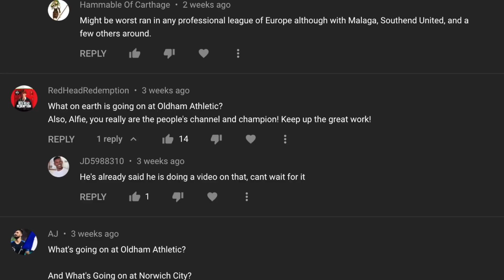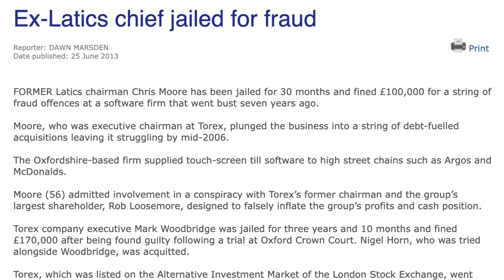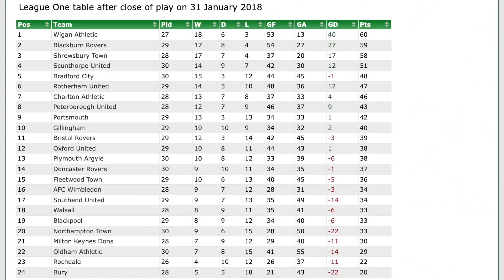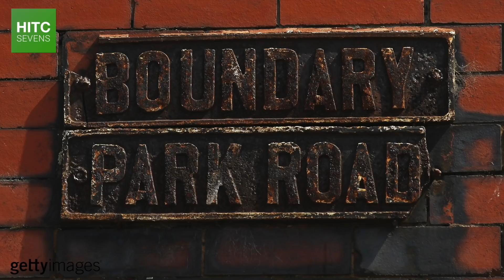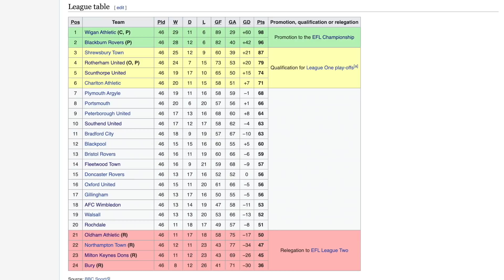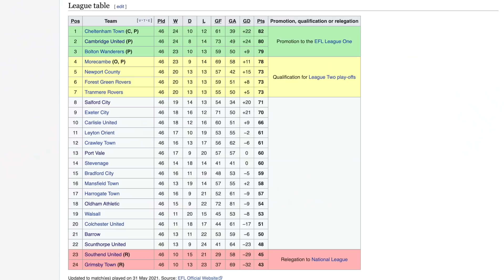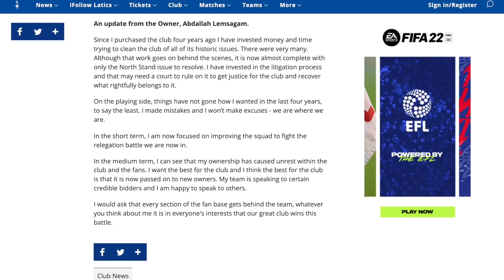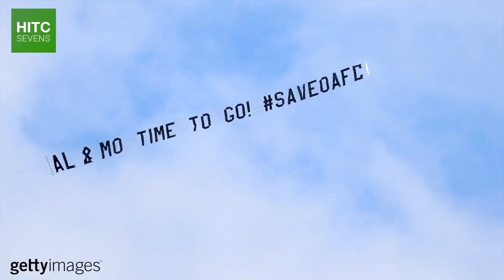What On Earth Is Going On At Oldham Athletic?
Thirty years ago, Oldham Athletic were founding members of the Premier League, and they pulled off one of the league's all time great escapes in the division's inaugural season in order to avoid relegation.

Now, Oldham are the lowest ranked team in the entire Football League / EFL, threatened with losing their league status for the first time in 115 years, and perhaps even their very existence.

In this documentary, HITC Sevens takes a look at Oldham's decline, the ownership of Abdallah Lemsagam, and why the Latics must be among the worst run teams in world football.